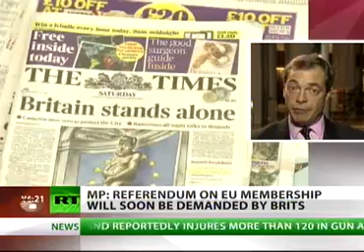Calls for Referendum on EU Membership will Become Louder - Farage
From RT:

The blame game continues in Europe over who is responsible for the high-level split over a new EU fiscal agreement. UK Independence Party leader Nigel Farage believes it's time for the British to decide whether they want to stay in the EU.

The British Prime Minister David Cameron, who slapped a firm 'no' on the deal, said it lacked sufficient financial safeguards for the UK.

However European Commission President, Jose Manuel Barroso, called the decision "unfortunate" and said Britain itself had made compromise impossible by making demands that threatened the entire single market.

"The United Kingdom in exchange for giving its agreement asked for a specific protocol on financial services which as presented were a risk to the integrity of the internal market. This made compromise impossible," he told European lawmakers in Strasbourg on Tuesday.

He also remarked that most countries tried hard to reach an accord of all 27 EU states.

UK Independence Party leader Nigel Farage told RT that British citizens may soon ask for a referendum to get out of the EU.

The myth that the UK can be in Europe but not run by Europe has died after the Friday vote over the fiscal deal, he claimed.

"We now find ourselves in a position where we are outvoted by 26 to 1. We are in a hopeless minority and yet we still have 75 per cent of our laws that run the United Kingdom made in these institutions."

"Cameron not wishing to do this has now opened up the real debate in the UK about our European future," he said.